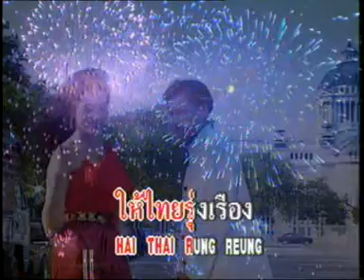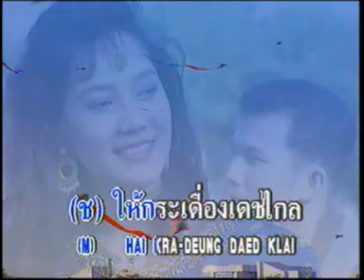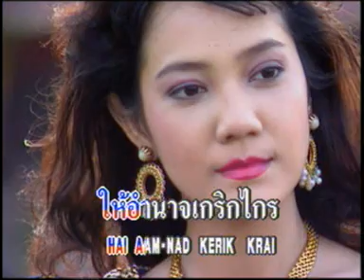ไชโยปีใหม่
ไชโยปีใหม่    Chai  Yo  New  Year  ( cry  out  for welcome  to  New  Year )